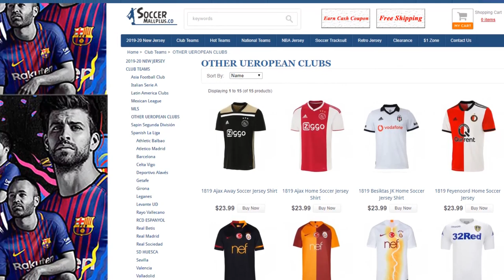TOTS SONUNDA GELDİ!! PAKET AÇILIMI Ve Tavsiyeler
Merhaba ben Koray bu video da bende çok istediğiniz fifa mobile topluluk tots paket açılımı bilgilendirme ve tavsiye video su ile birlikteyiz umarım fifa mobile topluluk tots da hedefinize ulaşırsınız...

(Buradaki her şey zorunlu arkadaşlar) İYİ ŞANSLAR...